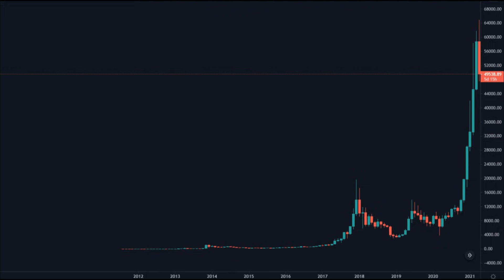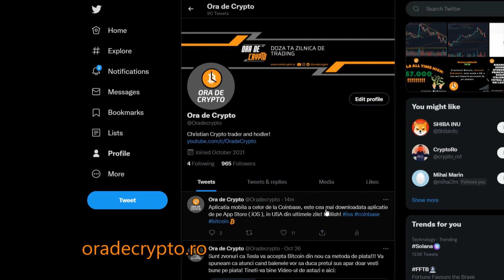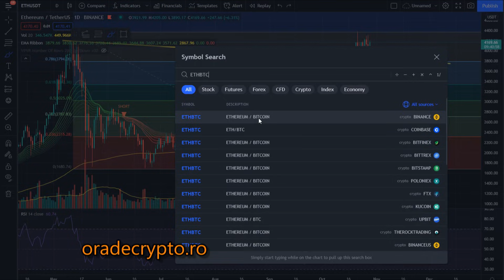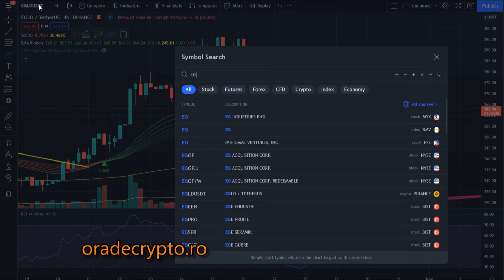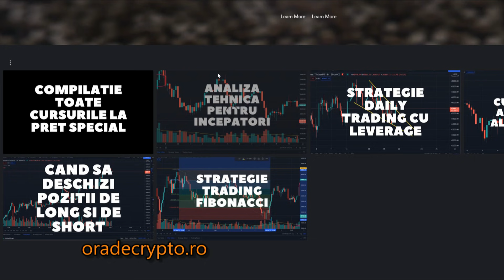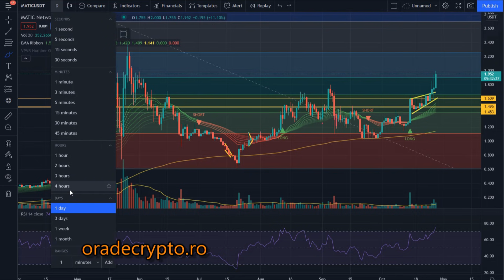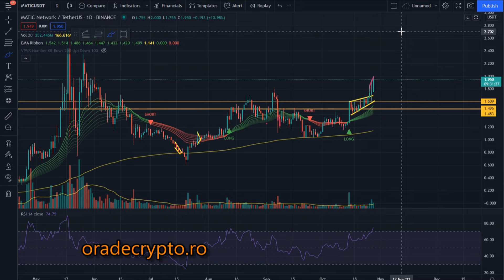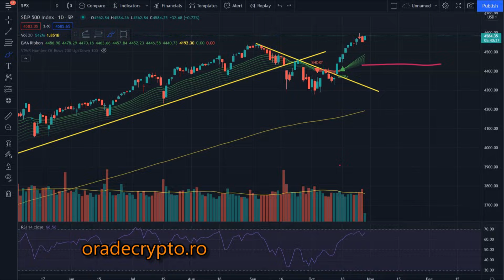Bitcoin la rezistenta!! Iar Matic e un monstru! Ce face Cardano??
Daca vrei sa inveti mai multe despre analiza tehnica si strategii de trading iti recomand cursurile video de pe

Daca folosesti acest cont cand iti faci cont pe crypto.com, primim amandoi 25$!

Stay safe, buy bitcoin, and be kind! :)